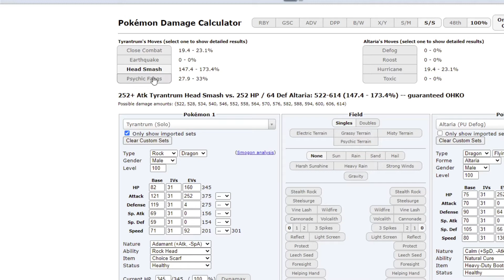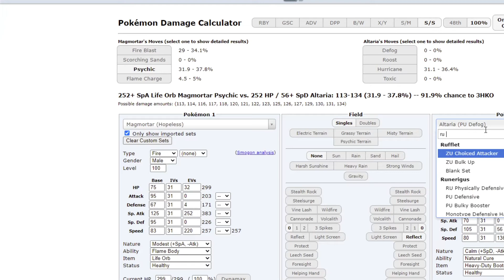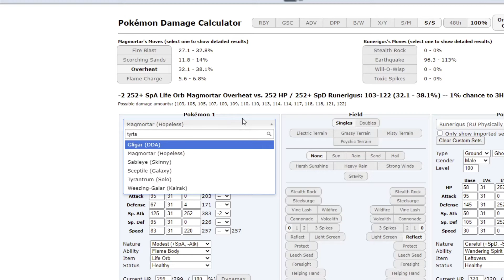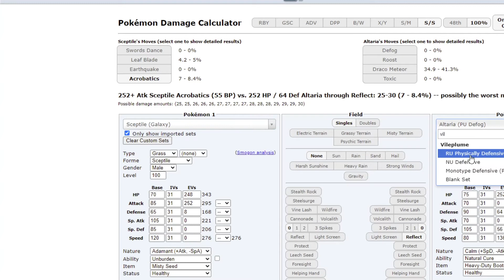Its looking pretty… Misty! ||EDL Week 5 vs. Lake City Luxrays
Hey guys! I hope you enjoyed! Also follow TigerVGC on youtube!

Timestamps:
Intro 0:00​-0:03​
Teambuilder 0:03​-8:25
Battle: 8:25​-31:18
Interview: 31:18- 40:00
Outro: 40:00-40:22